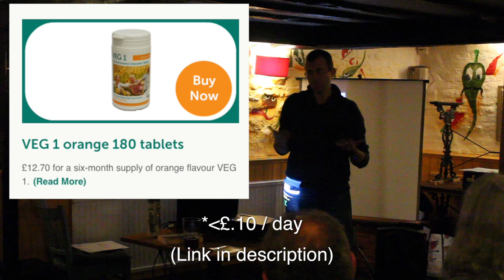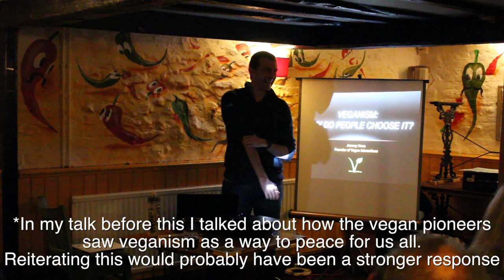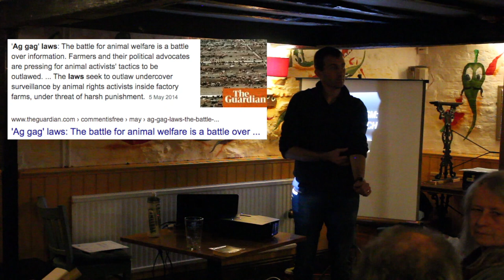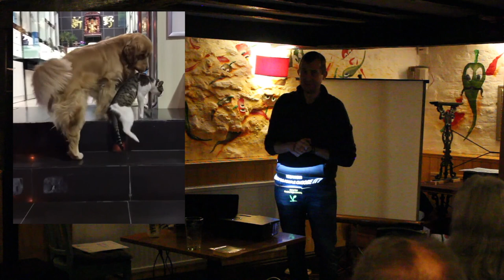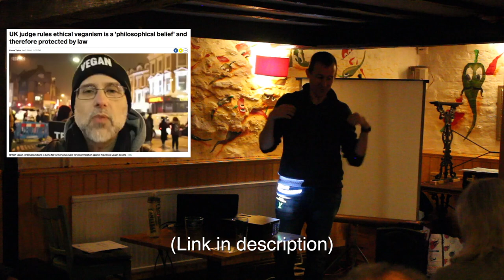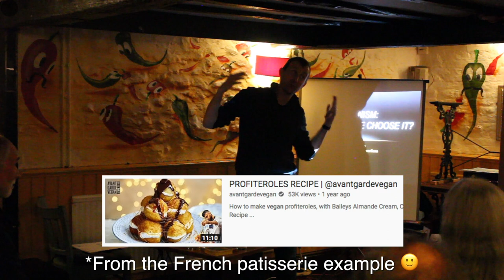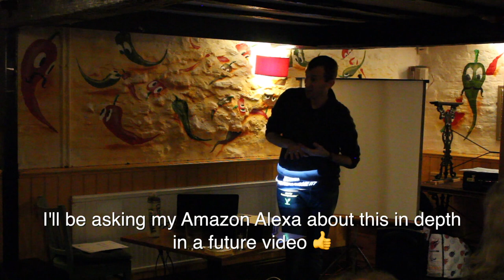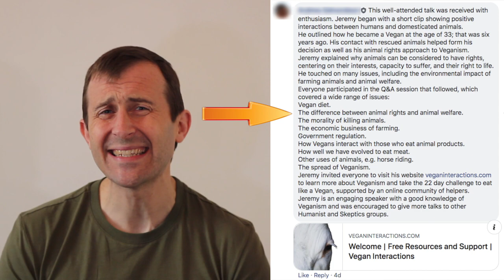Q&A: Vegan Talks to Humanist Group about the Intricacies of Animal Rights (2 of 2)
I was recently invited to speak at a local humanist group about veganism and the philosophy of animal rights. This my first time doing a talk designed for vegan-curious people. It seemed to be quite well received, which has inspired me to pursue more public speaking opportunities like this.

This is the first half of the Q&A, the second half will be released next week. It was the most robust discussion I've had about veganism and animal rights since I've been campaigning for these issues the last three years. I absolutely loved being challenged and I heard questions I've never heard before.

A big thank you to the Chichester Humanist group as without them this night wouldn't have happened. They were very welcoming and made me feel right at home 🙂

Please let us know your thoughts and what you might like to see next in the comments, thanks 🙂

Here's what we discussed:
1:35 Vitamin B12, Iron, Zync
2:40 Do we have to supplement B12, what about fortified foods?
5:34 Does respect for other animals help us to respect humans more?
7:36 Are plants conscious?
9:12 What’s the goal of the vegan movement?
        (Limited use based on utilitarianism vs ending all use)
11:49 When we eat other animals, do we ingest their fear hormones, produced when they were killed?
14:19 Do businesses that use animals survive on secrecy? (Discussion)
14:49 Ag-gag laws
 15:20 Does not seeing or thinking about animal use make it easier to support it?
15:48 If we got to know any animal, would we eat (use) them?
16:07 Would free-living being interact with us like at sanctuaries?
17:20 Do other animals have moral agency?
18:21Should someone’s moral value be tied to our relationship with them?
18:56 Do we have an instinct to kill / does pleasure justify killing?
21:16 Do we need to live vegan to slow climate change?
23:02 Are vegans terrorists?
23:18 Should vegans be protected from discrimination?
24:02 Is the UK ahead of other countries / is it easy to live vegan?
25:18 Is the growth of veganism being limited by economic interests of business who use animals?
26:23 Vegan guesthouse in the 1930’s, food movement between world wars (Story)
27:16 How far along is the vegan movement?
27:35 Will we miss cooking / eating (using) animals?
29:32 What is Challenge 22? (Role support plays)
30:53 Managing social situations as vegan
31:51 Do vegans talk about animal use too much?
32:47 Does slavery still exist?
33:24 What about dogs used by the police or to guide people with disabilities?
           Should we ride horses?
35:14 Do other animals enjoy being used? (Dogs, dolphins)
36:33 Are other animals better off being used than free-living?
   (If we protect them can we use them)

(Several residents featured in intro)

🌱 LET'S BUILD VEGAN AWARENESS TOGETHER 🌱

➤ The playlists section of my channel may help you focus on the content you're looking for.